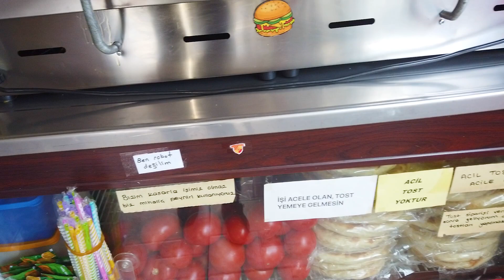DÜNYANIN EN İYİ TOSTU | Sokak Lezzetleri | İzmir Gurme Rehberi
İzmir lezzet turu ve sokak lezzetleri serimize Ne Tost ile devam ediyorum. Manda sucuğu ve mihaliç peynirli tost ile yapılan efsane tost çeşitlerini deneyeceğim. Necmi ustamız ile tost nasıl yapılır?, Tost çeşitleri ve fiyatlarından bahsedeceğiz.

🚩 Ne Tost İzmir Adres : Adres: Muammer Akar, İnönü Cd. No:799 /A, 35140 Karabağlar/İzmir (Göztepe Stadının Karşısında)

⏰ Zaman Çizelgesi ⏰
0:00 Giriş
0:36 Ne Tost İzmir
1:20 Bazlama Tost Nasıl Yapılır?
2:20 Tost fiyatları
6:00 Susurluk tostu nasıl yapılır?
8:43 Tadım notları tost

Herkese merhaba ben Emre Koçak. Başta İzmir Sokak Lezzetleri olmak üzere Türkiye Sokak Lezzetlerini tanıtmayı amaçlıyorum. İstanbul sokak lezzetleri ardından Denizli sokak lezzetleri ve Adana sokak lezzetleri olarak gezilerimi planlamaktayım. Son olarak diğer ülkeleri gezip street food turlarına çıkmayı planlıyorum. İyi seyirler.